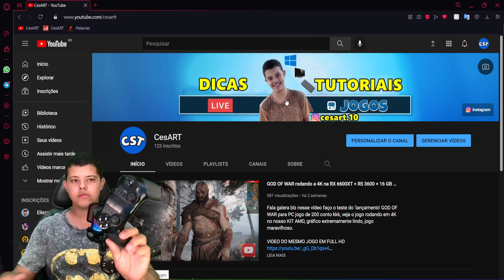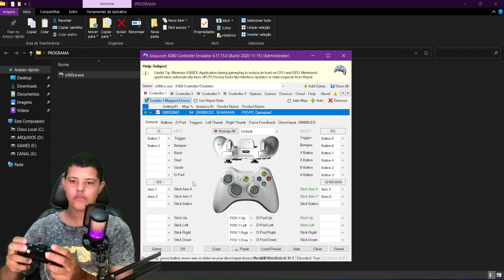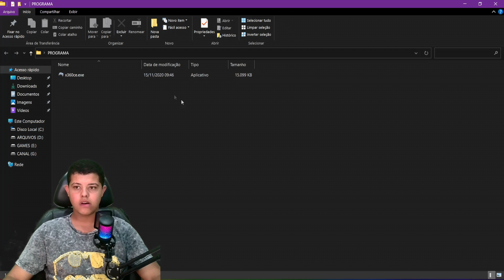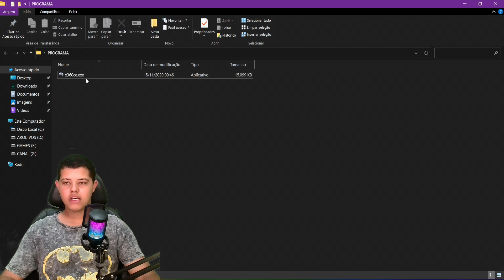Como Jogar FORZA 4 e 5 no Controle Pelo PC - CESART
Fala galera blz, nesse vídeo ensino você fazer a configuração correta , serve em todos os controles seja ele bluetooth ou via cabo também o tutorial , você vai conseguir jogar seu FORZA no controle através do PC, se liga no vídeo que tem 2 dicas que em nenhum outro vídeo ninguém ensinou, aprendi quebrando a cabeça pra rodar esse JOGO LINDO.

CONTROLE USADO NO VIDEO IPEGA 9076

(DOWNLOAD FOR ALL GAMES ) escolha esse
Duvidas, sugestões deixe nos comentários!